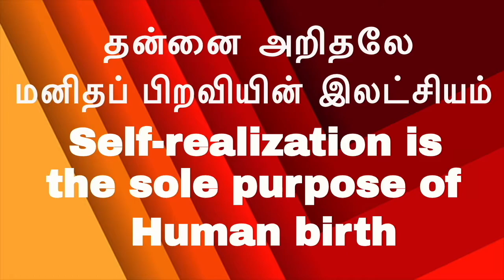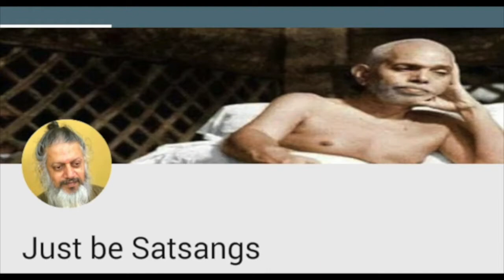(P-7)-5 நிமிடத்தில் ஆன்ம ஞானம் |பிரதிபலிப்புகள்/Reflections|Just be|சும்மா இருI-am-less Meditation